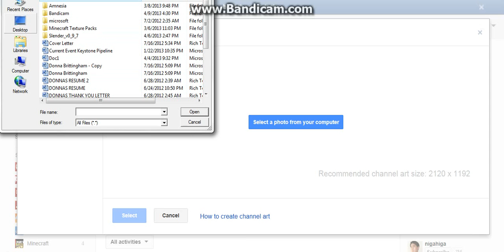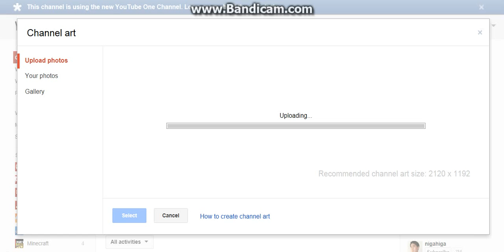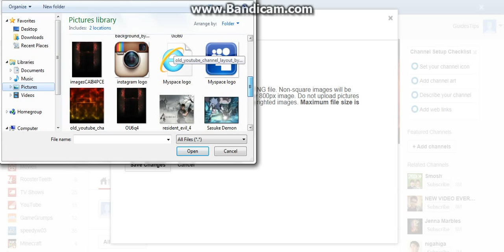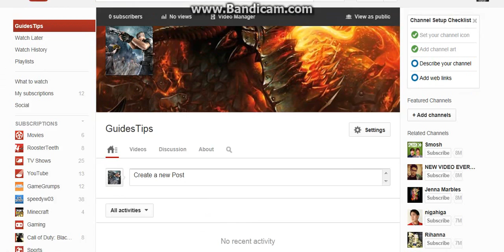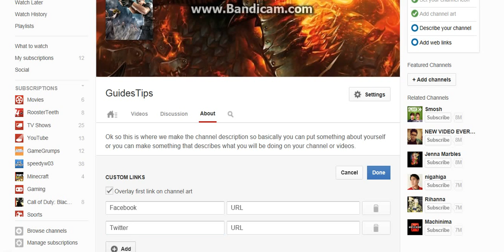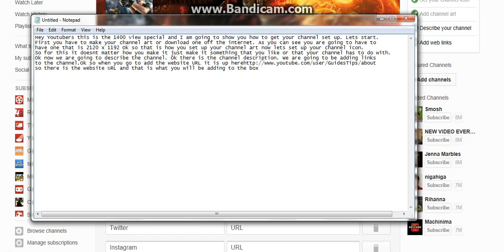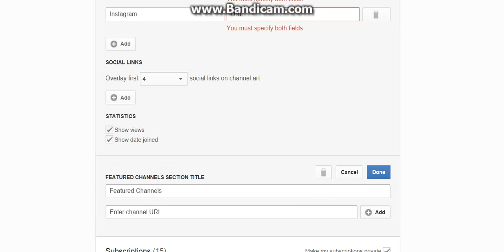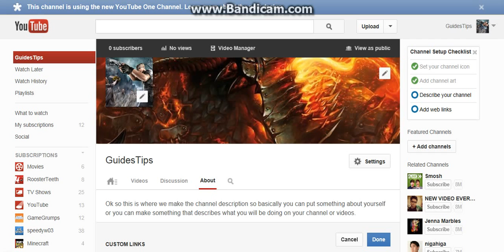1,400 view special part 1